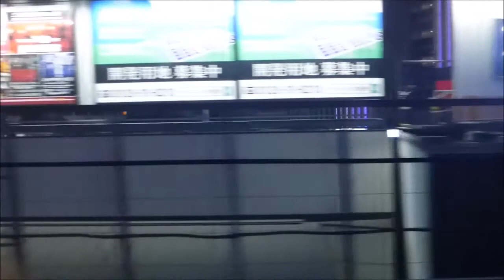東海道新幹線ひかり５２２号豊橋駅から東京駅まで 29.Dec.2018 14:55-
2018年12月29日上り東京行き東海道新幹線ひかり５２２号、豊橋駅から東京駅までの進行方向右側の車窓です。京都・豊橋駅間は５分程度の遅れで運行しておりましたが、新横浜駅到着前から新幹線が停車することが多くなりました。
京都駅から豊橋駅までの映像はこちら